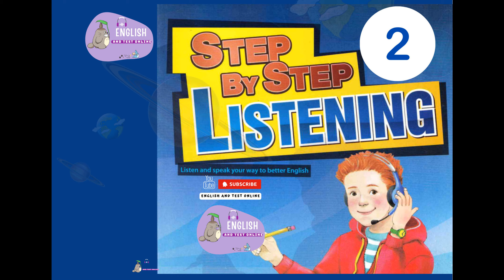STEP BY STEP CD1 TRACK 17